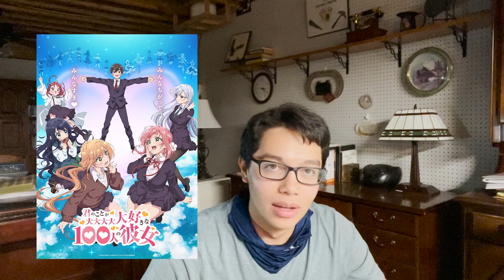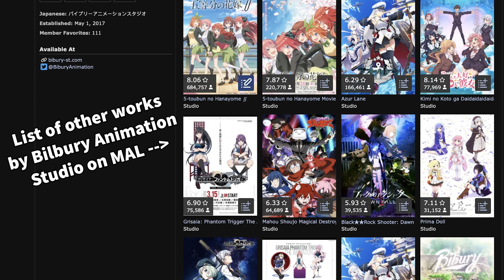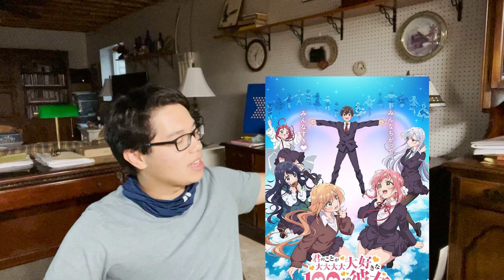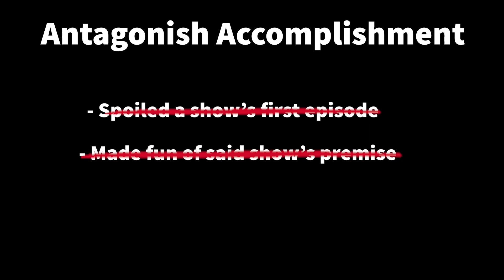The 100 Girlfriends that Love You a F*** Ton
HAVE LONG SINCE CHANGED MY MIND
100 Girlfriends is without a doubt one of the most enjoyable reads I've encountered

Disregard this man's heresy

Let this video be a reminder of the cringe hater I once was